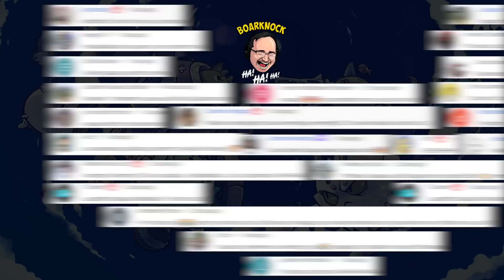BOARKNOCK vs Chunk trashtalk on …